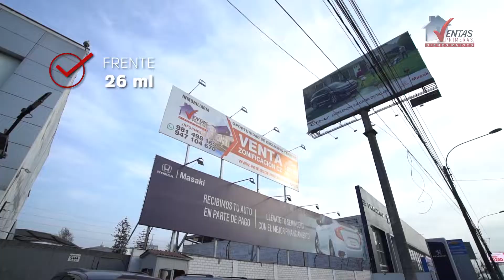TERRENO COMERCIAL Avenida JAVIER PRADO en VENTA - IDEAL CLINICA, Edificio Empresarial, Comercios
¡Terreno Comercial en Plena Av. Javier Prado! Ideal Clinica, Edificios Empresarial, Comercio, etc.
👉 𝑨𝒑𝒓𝒐𝒗𝒆𝒄𝒉𝒂 𝒆𝒍 𝒃𝒆𝒏𝒆𝒇𝒊𝒄𝒊𝒐 𝒅𝒆 𝒆𝒔𝒕𝒂𝒓 𝒆𝒏 𝑳𝑨 𝑴𝑬𝑱𝑶𝑹 𝒛𝒐𝒏𝒂 𝒄𝒐𝒎𝒆𝒓𝒄𝒊𝒂𝒍 𝒆𝒏 𝒆𝒍 𝒎𝒊𝒔𝒎𝒂 𝑨𝑽𝑬𝑵𝑰𝑫𝑨 𝑱𝑨𝑽𝑰𝑬𝑹 𝑷𝑹𝑨𝑫𝑶 𝒆𝒏 𝑳𝒂 𝑴𝒐𝒍𝒊𝒏𝒂 𝒍𝒊𝒎𝒊𝒕𝒆 𝑺𝒖𝒓𝒄𝒐
🏡 ¡Ten tu NEGOCIO y disfruta en la zona TOP de Lima!
✨ En la mejor cuadra del ¡𝑪𝑶𝑴𝑬𝑹𝑪𝑰𝑨𝑳!
Podrás disfrutar de la mayor cartera de clientes y la excelente ubicación que necesitas, cerca al
✔ Inmueble en VENTA y/o ALQUILER
✔ AT.1025m2
✔ En Exclusiva!
/ Ven, Conoce y Disfruta El Inmueble de tus Sueños.
👉 Te asesoramos - ¿quieres saber más?

✅Frente 26ml
✅Lado 39ml
✅Comercio Zonal (CZ)
✅Av. Principales 🛣
✅En el centro del Cluster Automotor🚗/🛵

Aprovecha la oportunidad!!!

Es Hora ⌚ de tener Tu negocio en una de las mejores zonas estratégicas de Lima

¡Se Escuchan Ofertas! 💸

Solicita información o Agenda una visita por imbox o
⬇️Clic en el Enlace al WhatsApp⬇️

🔍 Encuentra el inmueble Ideal.

Tenemos el inmueble de acuerdo a tus necesidades...
Estamos para asesorarlos.